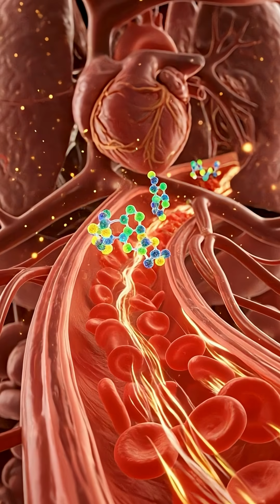How Protein Works to Build Muscle — 3D Medical Animation | The Science of Strength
Discover what happens inside your body after eating protein in this stunning 3D medical animation.
From digestion to muscle repair, see how amino acids rebuild and grow your muscles after every workout.
This realistic CGI video shows protein synthesis, nutrient absorption, and the microscopic process of strength building.

Perfect for students, athletes, and fitness enthusiasts who want to understand the real science behind muscle growth.
🎥 Educational | Realistic 3D Anatomy | English Narration

Learn how protein truly builds strength — from your plate to your muscles.